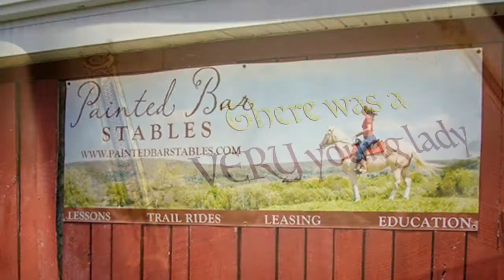The Painted Bar Story: 10th Anniversary